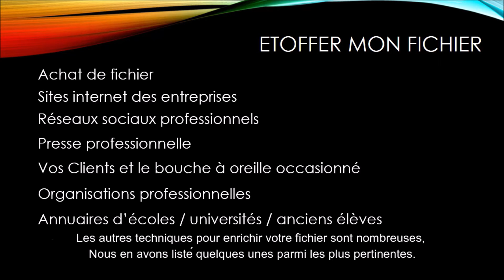Comment etoffer son fichier de contacts ?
Efficacité commerciale :
Comment étoffer son fichier de contact pour des appels sortants ? (phoning)
- achat de fiches
- sites internet
- presse professionnelle
- organisations professionnelles
vidéo présentée par guillaume de Villelongue, formateur consultant en développement commercial sur Nantes.
coaching commercial - coaching business - coaching dirigeant